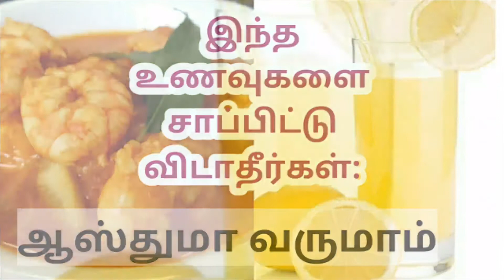இந்த உணவுகளை சாப்பிட்டு விடாதீர்கள்: ஆஸ்துமா வருமாம் || Tamil Health Tips